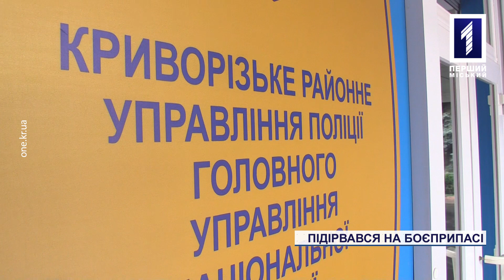Новини Кривого Рогу: підірвався на боєприпасі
Підірвався на боєприпасі часів Другої світової війни. Ввечері 6 липня у Широківському районі загинув місцевий мешканець. Його життя обірвалося у той момент, коли він розбирав знайдений артилерійський снаряд, а той неочікувано здетонував. Чоловікові відірвало руки та ноги і від численних осколкових поранень він загинув миттєво. На місці страшної трагедії побувала наша знімальна група та поспілкувалася із родиною загиблого. Подробиці - у сюжеті.